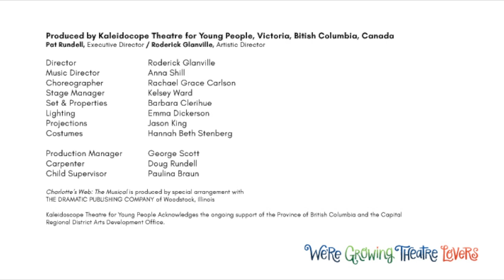Charlotte's Web: The Musical (2019)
CHARLOTTE'S WEB THE MUSICAL
Based on the book by E.B. White
Adapted for the Stage by Joseph Robinette
Music & Lyrics by Charles Strouse
Directed by Roderick Glanville | Music Direction by Anna Shill | Choreography by Rachael Grace Carlson

December 28-29 | McPherson Playhouse

Down on the Zuckerman Farm, Wilbur, an irresistible young pig is determined to avoid the butcher. With the help of his friends (especially the magnificent spider, Charlotte) Wilbur is not only safe, but learns that true friends live in our hearts forever. A beloved family favourite returns for the Holiday Season. The classic story of friendship, based on the book by E.B. White, will warm hearts young and old as it charms its way on stage with lively music, loveable characters, and a pinch of Kaleidoscope magic.

A Holiday Treat for the Whole Family presented by Stevenson Luchies and Legh.

Featuring:

Tara Britt - Charlotte
Maggie Martin - Wilbur
Madeliene Kelly - Fern Arable
Juliana Monk - Avery Arable
Laura Noakes-Lebrun - Martha Arable
Peter Monk - John Arable
Ron Skelton - Templeton
Shawna Adams - Edith Zuckerman
Evan Roberts - Homer Zuckerman
Tristan Chang - Lurvy
Alison Chandler - Gander
Katie Friesen - Goose
Kaleigh Marshall - Bat
Auburn McMillan - Owl
Anabel Gibson - Lamb
Maya Fischer - Sheep

With: Abriella Mellings, Brianna Mellings, Elena Marchesan, Elizabeth Allan, Elizabeth Kelly, Eloise Burns, Emily Bailey, Kaidyn Robertson, Laike George, Lila Whatley, Lincoln Anderson, Lucy O’Connor, Martha Pearman, Natalie Fischer, Samara Dolinsky, Sophie Schlatter, Edan Leslie

RODERICK GLANVILLE director. ANNA SHILL music director. RACHEL GRACE CARLSON choreographer. KELSEY WARD stage manager. BARBARA CLERIHUE set design. HANNAH BETH STENBERG costume design.

We acknowledge the financial support of the CRD Arts Development Authority, and The Province of British Columbia.

Kaleidoscope Theatre for Young People acknowledges with respect the Lekwungen peoples on whose traditional territory Kaleidoscope works and the Songhees, Esquimalt and WSÁNEĆ peoples whose historical relationships with the land continue to this day.